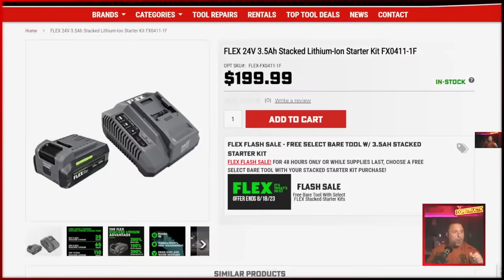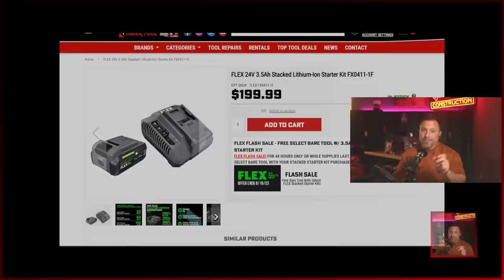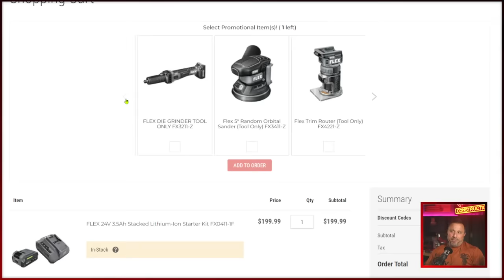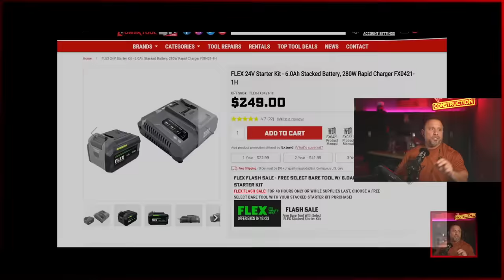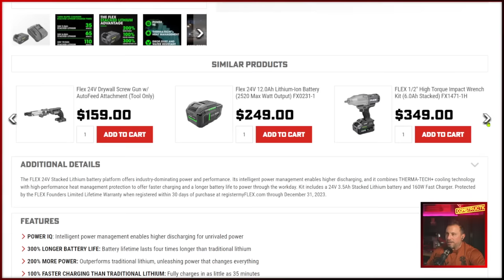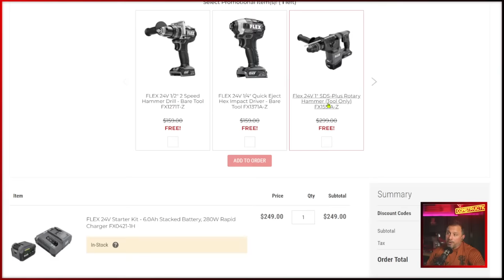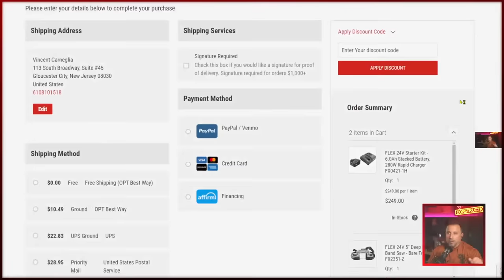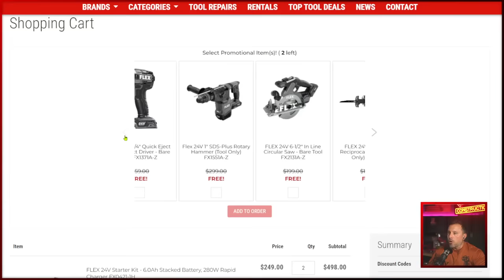Crazy FLEX Tool Savings that Won’t Last!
We share how you can get a whole bunch of Flex 24V tools for free, these are the tool product numbers
• FX3411-Z
• FX4221-Z
• FX5121-Z
• FX1671-Z
• FX3211-Z
• FX2331-Z
• FX2351-Z
• FX1551A-Z
• FX5141-Z
• FX2241-Z
• FX2131A-Z
• FX6151-Z
• FX1371A-Z
• FX1271T-Z
• FX3181A-Z
These Flex tool savings cant last so watch carefully or you will miss out!

Using our links to get the best tool deals on Flex may earn VCG Construction a commission.